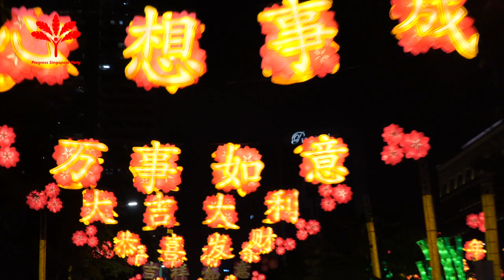PSP Lunar New Year 2021 MV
Our new MV "前进新一年" (qián jìn xīn yī nián, which means "Towards the new year") is out. Wishing all our Chinese Viewers a very Happy Lunar New Year.

Music & lyrics composed by Francis Yuen (PSP Assistant Secretary-General).

We're on Facebook, Instagram, Telegram, Tiktok, LinkedIn and more!

OUR VISION
Progress with Compassion

A UNITED SINGAPORE
We envision a united Singapore, based on the principles of inclusiveness and non-discrimination. All citizens, regardless of race, religion, language, gender, place of origin, or socioeconomic status, are treated equally and with respect, and given equal opportunities in all areas of work.

We envision a compassionate Singapore, committed to reducing income inequality and readily rendering a helping hand to fellow countrymen or women who encounter calamities, disabilities, or illnesses requiring costly or prolonged treatment.

We envision a progressive Singapore which values diverse opinions and ideas, built on the foundations of accountability, transparency, and independence of the three branches of government – the Parliament, the Civil Service, and the Courts.

我们的愿景
宽仁为怀与国家在团结中前进

团结一致的新加坡
我们展望团结一致的新加坡并且基于包容性与非歧视的理念。所有国民, 无论种族, 言语，宗教，性别, 出生地与社会经济背景, 务必一视同仁, 同等对待与尊重。与此同时, 在所有工作领域中, 国人应享有较平等的工作机会。

我们展望一个宽容为怀的新加坡，致力于减少收入不平等，并随时为遇到灾难，残疾或需要昂贵或长期治疗的疾病的同胞们提供援助。

我们展望一个重视不同观点和多样化想法且不断进步的新加坡。政府的三个部门 – 议会，公务员以及法院都必须建立在问责制，透明度和独立性的基础上。